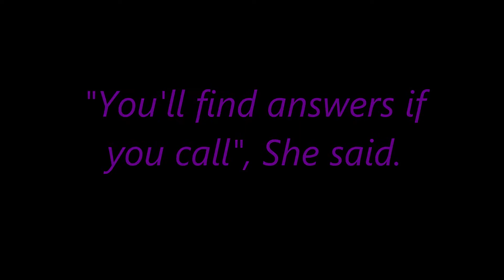John Kimble Mortal Investigation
Tribute to Kazaa,  Young Jimmy, and the Chinese sorcerer.